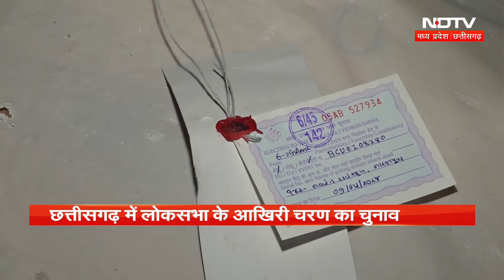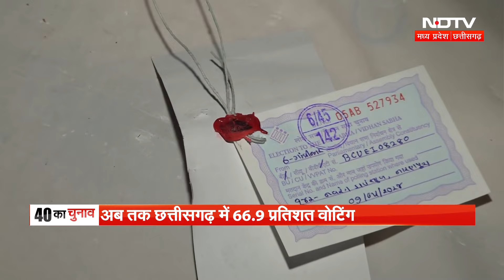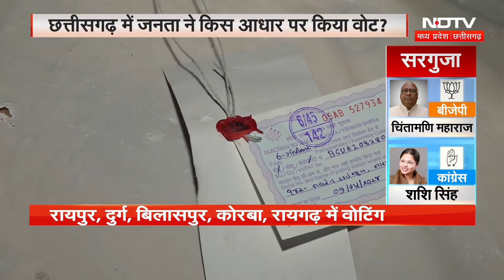Lok Sabha Election 2024: MP Chhattisgarh में इन Seats पर कम Voting, जानिए किसे होगा नुकसान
Lok Sabha Election 2024: इस चरण में 11 राज्य और केंद्र शासित प्रदेश की 93 सीटों पर मतदान हुआ. तीसरे चरण में कुल 1.85 लाख पोलिंग स्टेशन (Polling Station) पर 17.24 करोड़ मतदाताओं ने वोट डाले. 3 चरणों के मतदान के बाद जानिए एमपी , छत्तीसगढ़ में जिन सीटों पर कम वोटिंग हुई वहां पर कांग्रेस (Congress) या बजेपी (BJP) किसे नुकसान होगा.